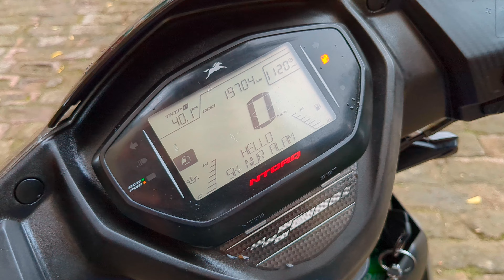TVS ntorq.125 .2nd hand.kolkata.